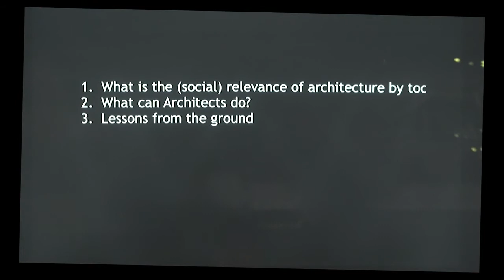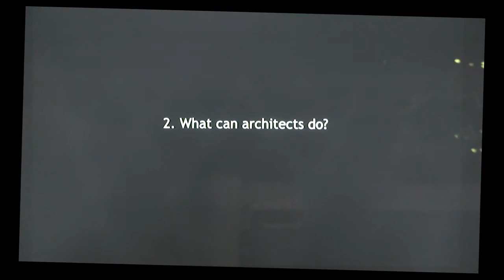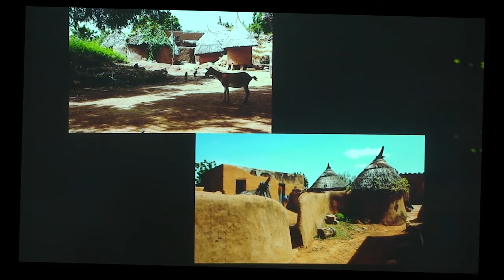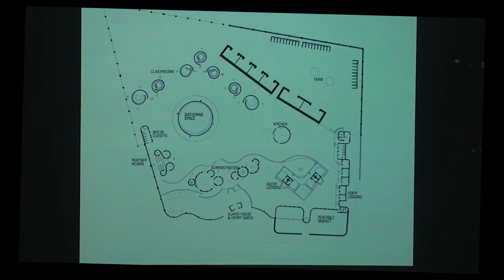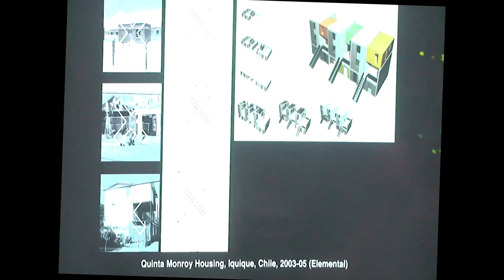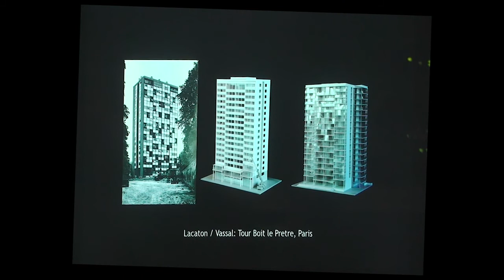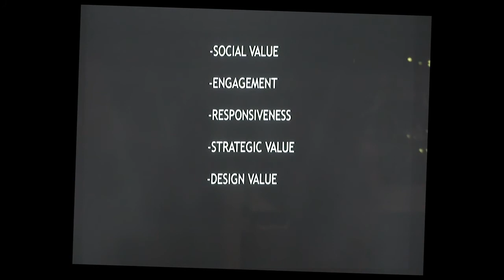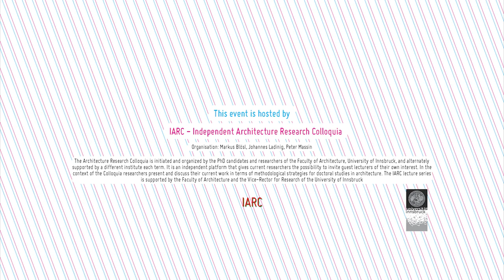Andres Lepik: Small Scale, Big Change: New Architectures of Social Engagement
Small Scale, Big Change: New Architectures of Social Engagement

Andres Lepik, Director Technische Universität München Architekturmuseum - Pinakothek der Moderne LS Architekturgeschichte und kuratorische Praxis.

Andres Lepik was born in Augsburg, Germany in 1961. With a versatile career within architecture and exhibitions he was appointed professor of architecture history and curatorial practice at Technischen Universität München (TUM) in 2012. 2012 was obviously full of new activities for Lepik since he also became Editor of Candide - Journal for Architectural Knowledge. His recent focus is on using the museum exhibition as an active platform to engage visitors in contemporary issues of architecture and to contribute as a curator in changing the public perception of architecture and its social relevance. Lecture from October 10th, 2015 Organized by IARC (Markus Blösl, Johannes Ladinig, Peter Massin)